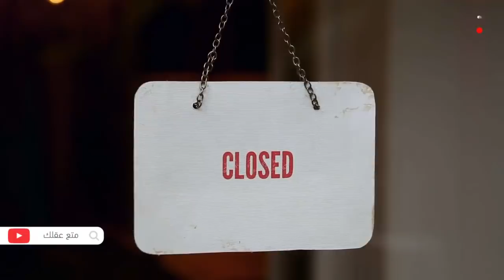كيف يختبر المليونيرات والمشاهير حراسهم الشخصيين ؟!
يتصرف مشاهير بشكل مختلف عن بقية الناس , خصوصاً عندما يتعلق الأمر بالأشخاص الذين يختاروهم ليعملوا معهم من أفراد أمن إلي مساعدين وحتي الحراس الشخصيين , اليوم سأخبرك كيف يختبر المليونرات والمشاهير حراسهم الشخصيين للعمل :